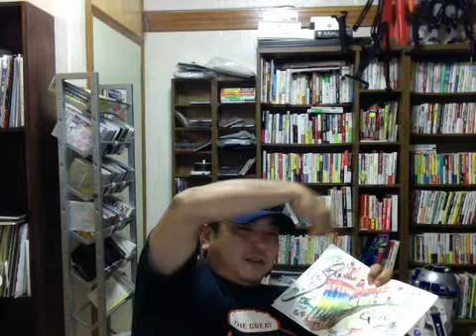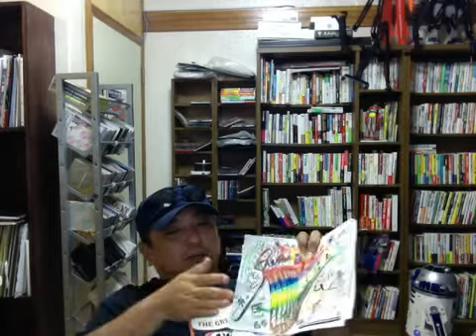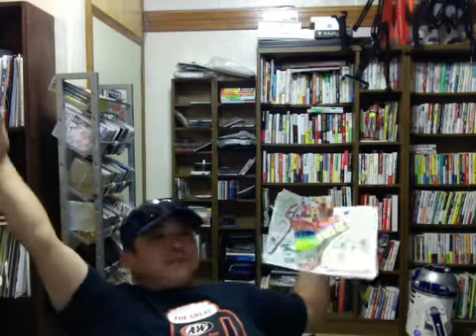マインドマップ その７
これは、私のこだわりです。